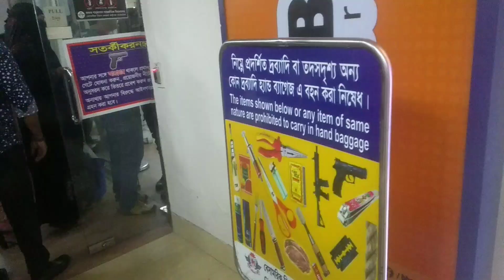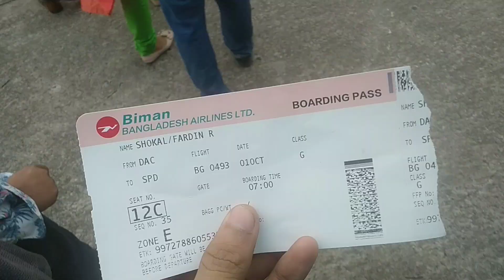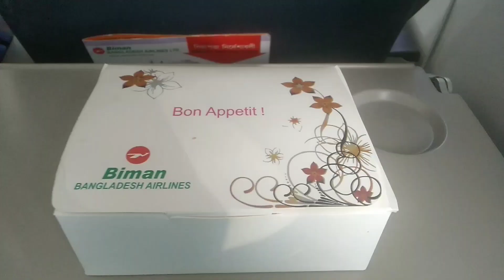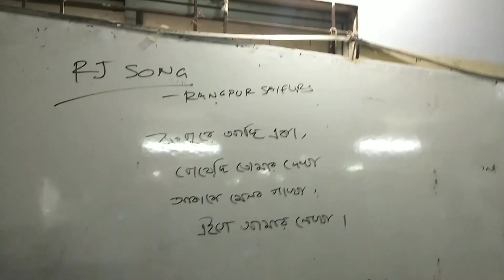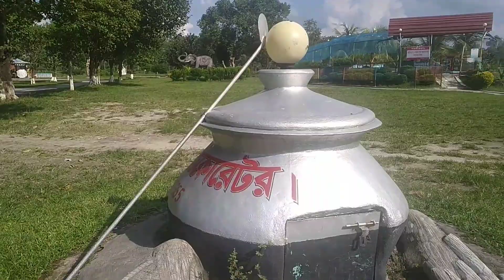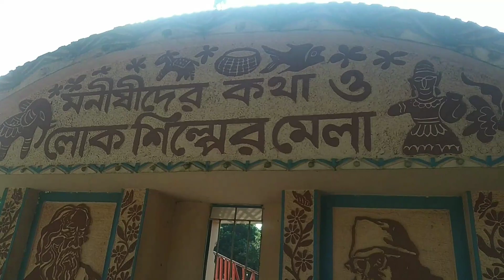My Longest Vlog In Rangpur l Vlog 20 l Fardin The Shokal l Rangpur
Watch How We Enjoy The Rangpur Tour For The 2nd Time ...
Share With Everyone And Support Me

Saad Sharkar

Md.Moon

Md.Sun

*Shooting Time vlog 04
*Hello Mymensingh vlog 05
*The Bookfair 2019 vlog 06
*The Beautiful Rangpur vlog 08

Watch Our Funny Videos

*If Boyfriend and Girlfriend play Pubg
*THE BOY WHO AFRAID TO DOGS
*Valentine's Day Spoilers
*The Sentikhor
*5 types of funny boro bhai
*The Day Before kurbani eid